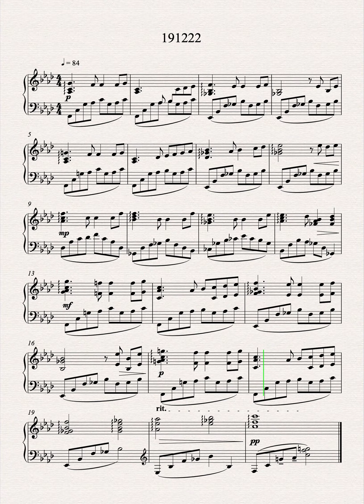simple_short_piano_piece_191222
simple_short_piano_piece は、1ページに収まる平易なピアノ曲をひたすら作り続けるプロジェクト。